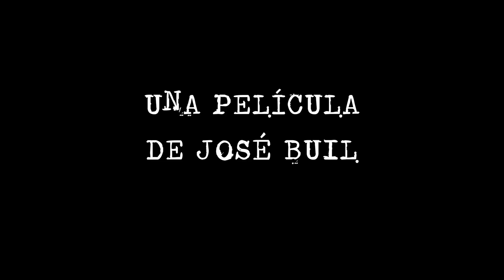Los Crímenes de Mar del Norte- Trailer